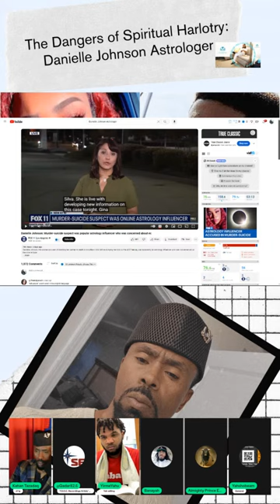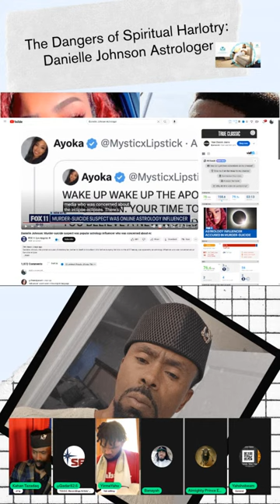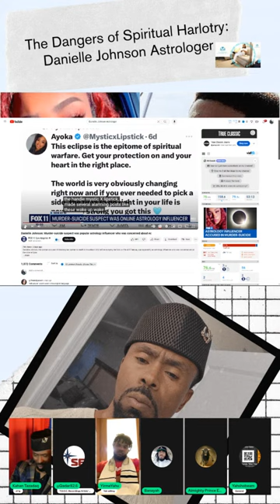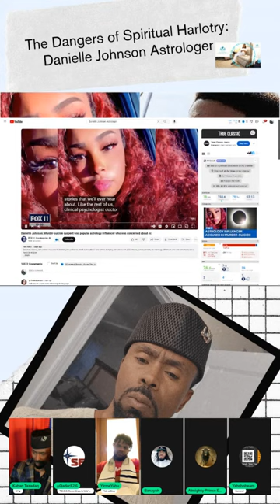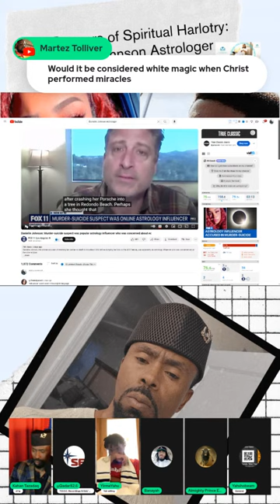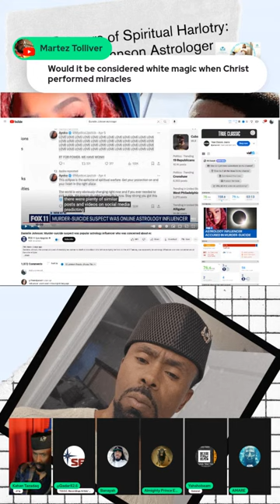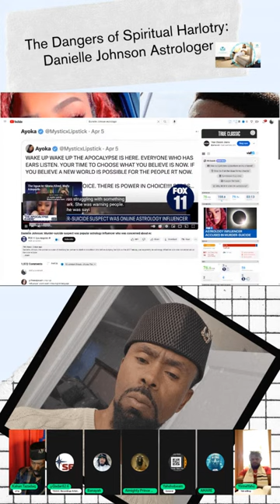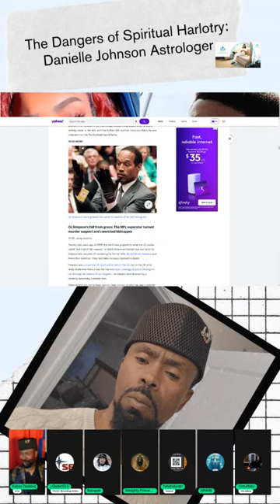The Dangers of Spiritual Harlotry: Danielle Johnson Astrologer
In this powerful Kahan Tazadaq uncovers the truth about spiritual harlotry and Danielle Johnson, the warning from Elohim against it. Learn how to recognize and avoid the dangers of straying from your spiritual path. Don't miss this eye-opening message that will change your perspective on faith and devotion. Watch now and protect your soul from the perils of spiritual harlotry.

In-Person Dept Relief Seminar April 27th and 28th

Join the movement to Reform the family court and protect men's rights. MAFC is fighting for fair treatment in family court and equal rights for fathers